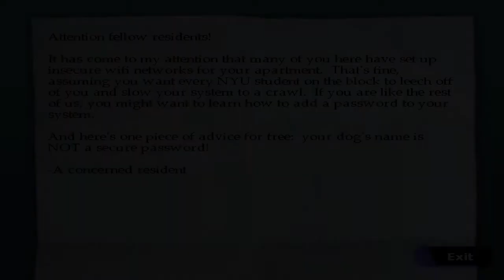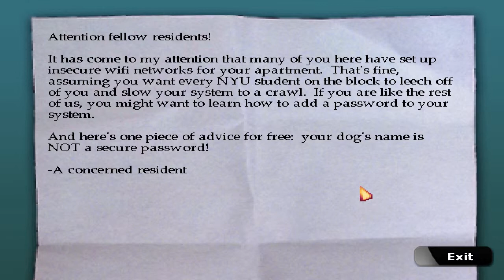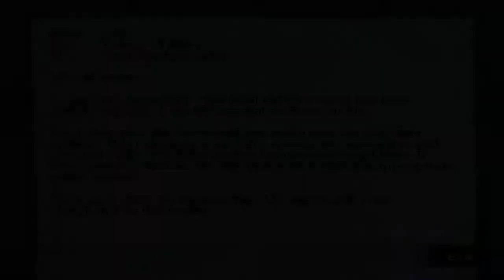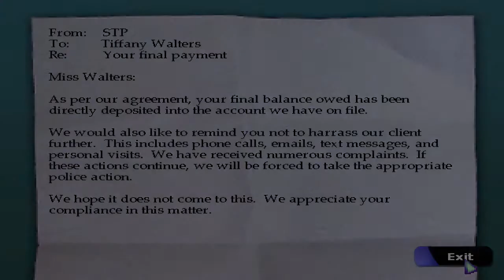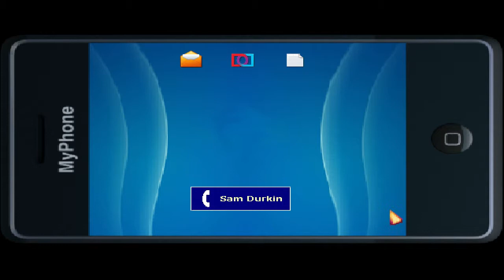Zagrajmy w: The Blackwell Deception, odcinek 6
Witam was bardzo serdecznie w mojej serii - Let's Play: The Blackwell Deception!

"Street psychics. Their blinking neon signs are everywhere, promising love and wealth and happiness. They make a fortune preying on the gullible and milking them dry. So when these victims begin dying and leaving confused spirits behind, it can only take a genuine psychic (and her wayward spirit guide) to clean up the mess.

From seedy downtown nightclubs to penthouse apartments to a luxury yacht on the Hudson River, Rosa and Joey will unearth the truth about the underground world of street psychics. Including some secrets that Joey would rather be left buried."